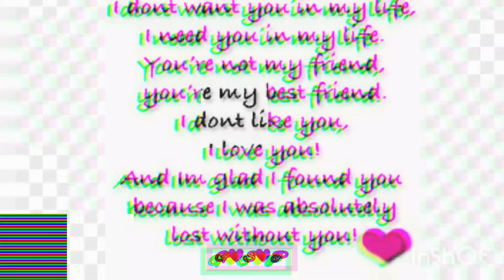Best friends Dp status video 👬❤❤❤